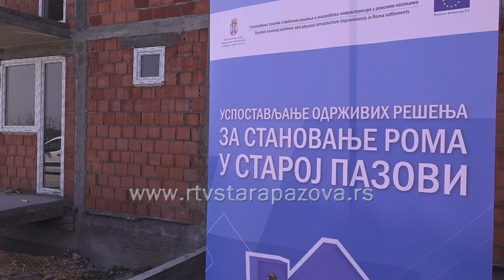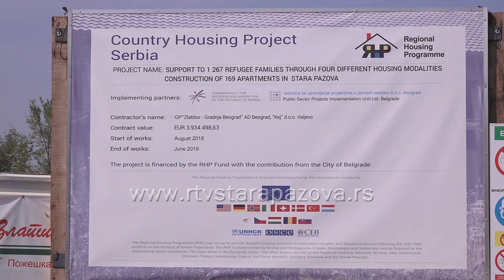Izgradnja stanova za Rome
U Staroj Pazovi se privodi kraju izgradnja stanova i kuća za Rome i socijalno ugrožene koju finansira EU.  Danas je uručeno 30 rešenja korisnicima, koji će moći u nove stanove da se usele krajem leta.